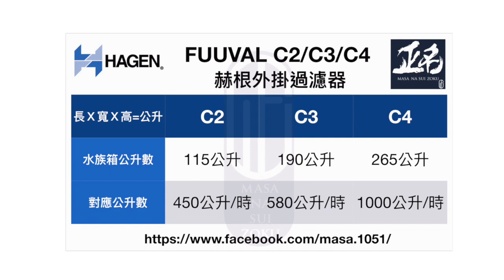2017台灣水族首度公開介紹影片赫根外掛過濾器 操作指南赫根外掛過濾器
操作說明